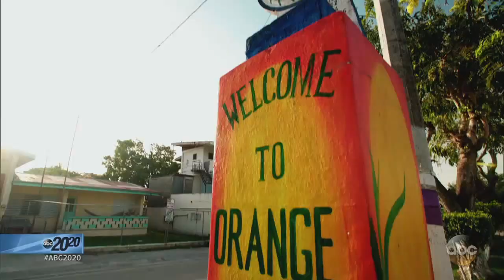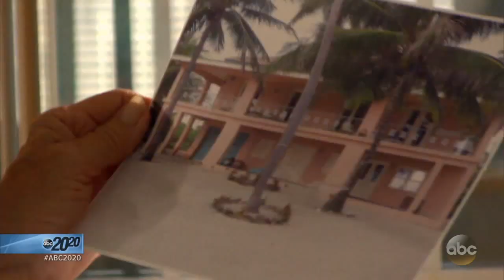John McAfee's lab in Belize raided on suspicions he was making meth: Part 2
No drugs were found in McAfee's lab, and he left the jungle and moved back to Ambergris Caye.